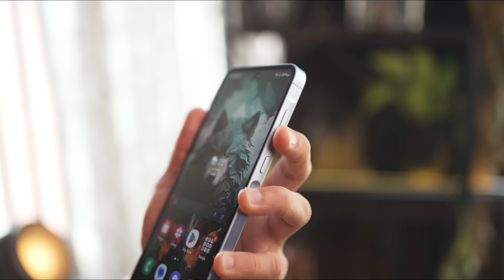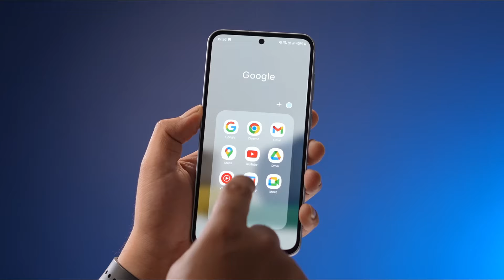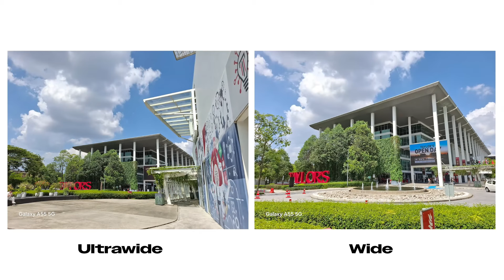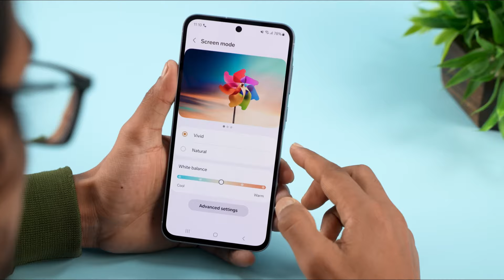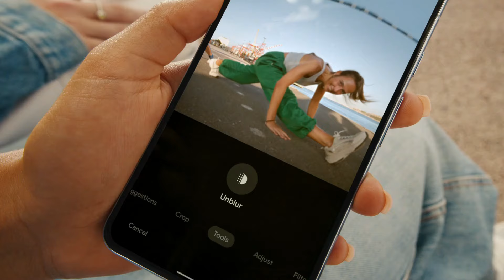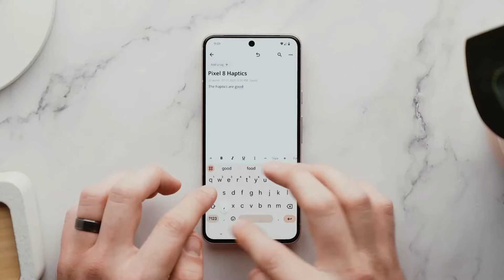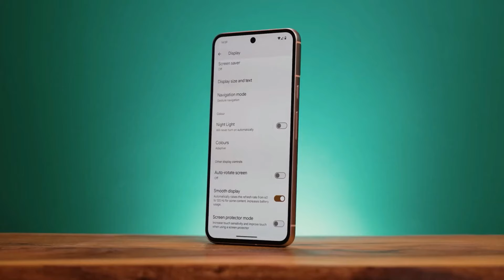Samsung Galaxy A55 VS Google Pixel 8